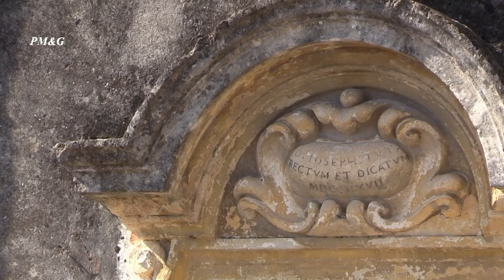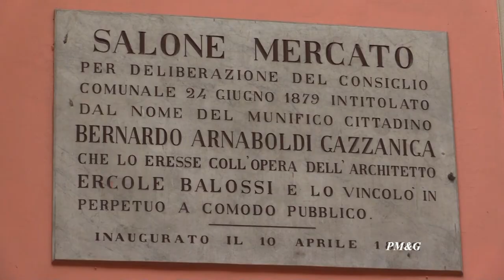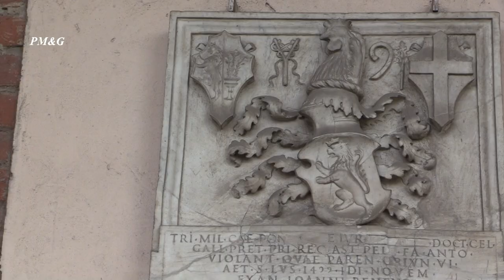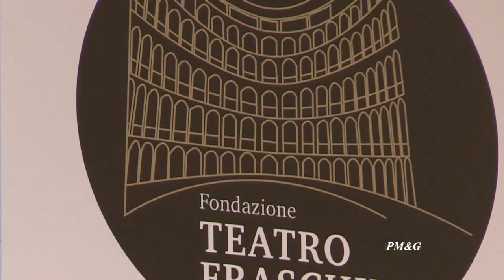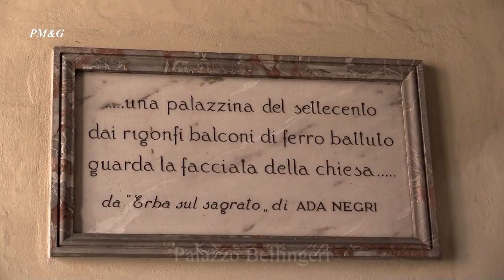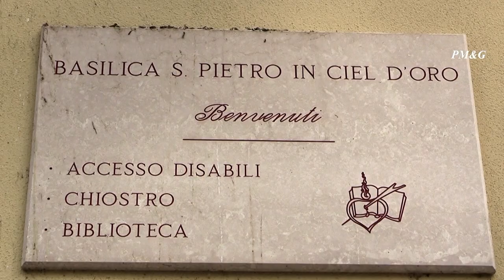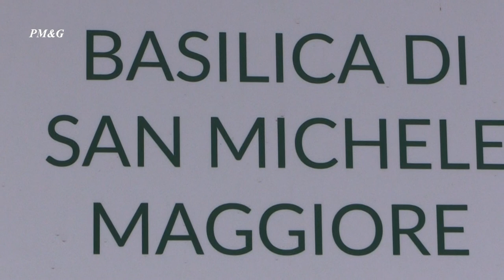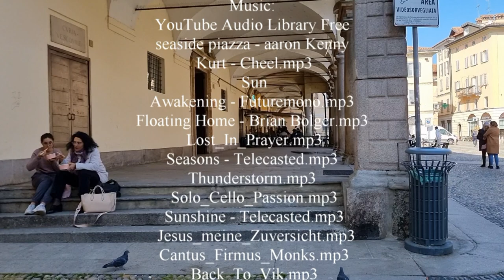Pavia - da scoprire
Nella tranquilla città di provincia, alla quieta dimensione umana del vivere si accompagna la presenza di piccoli tesori come
In the quiet provincial town, the quiet human dimension of living is accompanied by the presence of small treasures such as
 The towers - University of Studies - Covered Bridge - Statue of the washerwoman - Piazza della Vittoria - Palace of the Diverse - Broletto - Inner courtyard of the Broletto - Duomo - Piazza del Duomo - Arnaboldi Gallery - Palazzo Devoti - Visconti Castle - Palazzo Mezzabarba - - Piazza del Town Hall - Palazzo Olevano - Fraschini Theater - Palazzo del Maino - Church of San Francesco Grande - Piazza Ghislieri - Collegio Ghislieri - Palazzo Bellingeri - Palazzo Carminali Bottigella - Church of Santa Maria del Carmine - Palazzo Langosco Orlandi - Palazzo Botta Adorno - Palazzo Malaspina - Basilica of San Pietro in Ciel d'Oro - Basilica of San Michele Maggiore - Palazzo Belcredi via Teodolinda - Portal of access to the court - Church of San Teodoro and Crypt.
Na pacata cidade provinciana, a tranquila dimensão humana do viver é acompanhada pela presença de pequenos tesouros como
In der beschaulichen Kleinstadt wird die ruhige menschliche Dimension des Wohnens begleitet von kleinen Kostbarkeiten wie z
Pino Meola
 Video Editing by
Pinomeola
 Thunderstorm.mp3
 Solo_Cello_Passion.mp3
 Sunshine - Telecasted.mp3
  Jesus_meine_Zuversicht.mp3